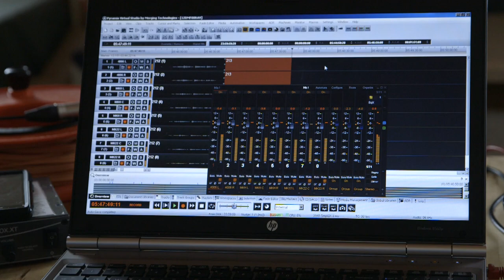Easter at Ephesus by Benedictines of Mary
Trailer for Easter at Ephesus